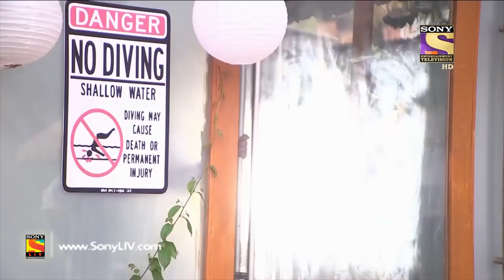Parvarrish Season 2 - Ep 37 - Jogi Pushed Jassi In The Pool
Episode 37:
Surinder along with her family members has come to a club where she spotted Sweety seated near a swimming pool. However, Jogi was with Jassi and of both of them were talking to each other. Jogi knew that Jassi could not swim and hence; he purposely pushed her in the swimming pool. Seeing this Surinder and Kulwinder both jumped down to save Jassi

About Parvarrish - Season 2:
Parvarrish – Season 2 revolves around the families of two female friends who reconnect as mothers of teenagers. It focuses on the troubles in raising teenaged children and the lessons they learn from the experience. The ratings for the first season encouraged the show's renewal for a second season.